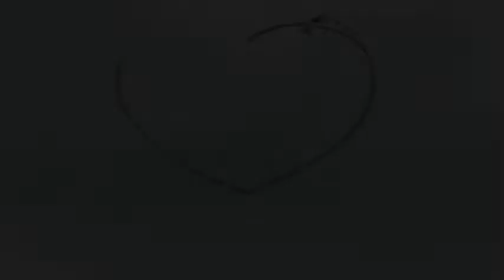SELOW - Cs . AREVA MUSIC HORREE!! 2019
Video Asli Resolusi 4:3 kita Buat 16:9 biar Bertujuan full screen saat di tonton di youtube